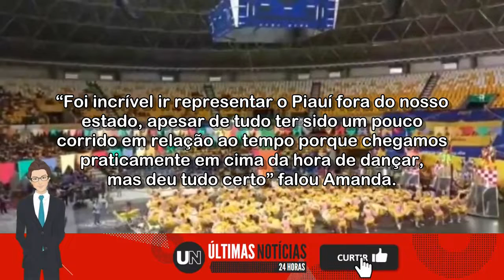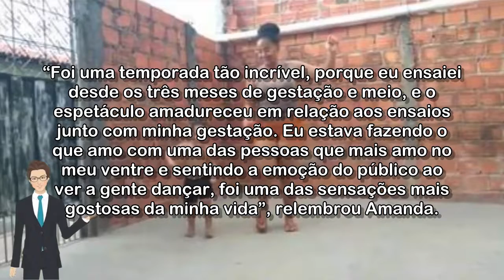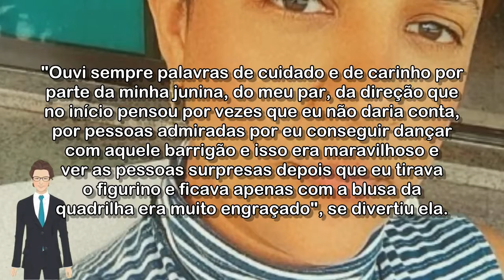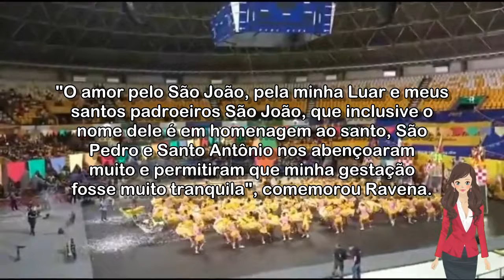🔴 SÃO JOÃO: FILHO DE DANÇARINA DE QUADRILHA GANHOU NOME EM HOMENAGEM AO SANTO NO PIAUÍ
Hoje, o filho de quatro anos acompanha a mãe nos ensaios e nas apresentações da quadrilha Luar de São João.

Acessado em: 24 de junho de 2022 às 08:35